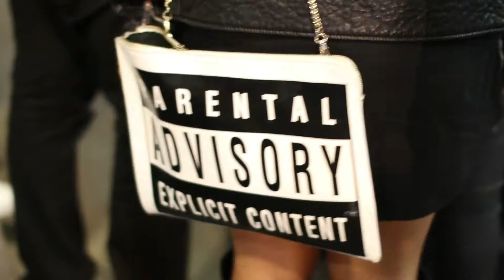DJ Esqo Denver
DJ Esco After Party @ Epernay Lounge in Denver